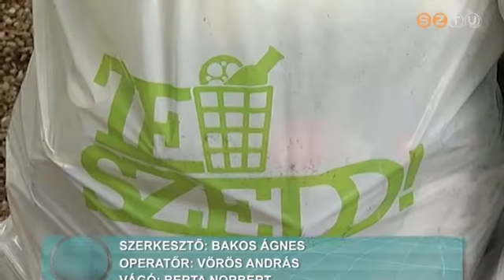TeSzedd - Önkéntesek gyűjtötték a szemetet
Kisebb illegális szemétlerakót találtak és számoltak fel a Csónakázó tónál az önkéntesek -- ez volt az eredménye a TeSzedd akciónak. Országszerte több mint százezren gyűjtötték a hulladékot, Szombathelyen is sokan ragadtak kesztyűt és szemeteszsákot szombaton.